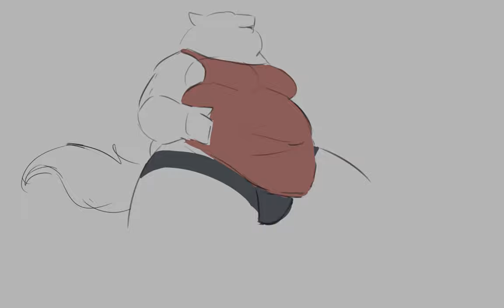Fat furry animation 2